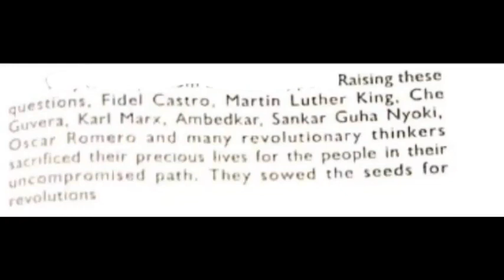BECOMING HUMAN VALUE EDUCATION CLASS 7=ABOUT FIDEL CASTRO =LN 8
BECOMING HUMAN
VALUE EDUCATION
CLASS 7==
 about Fidel Castro lesson 8